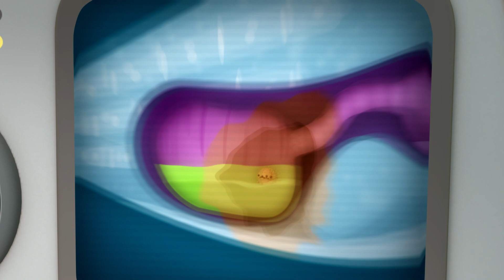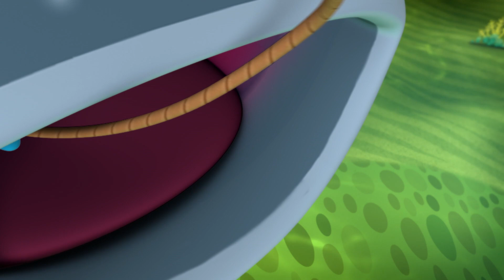Octonauts - Le poisson-globe porc-épic | Dessins animés pour enfants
Barnacles, Kwazii et Peso s'aventurent à l'intérieur d'un requin-baleine pour récupérer un poisson-globe porc-épic qui a été accidentellement avalé.